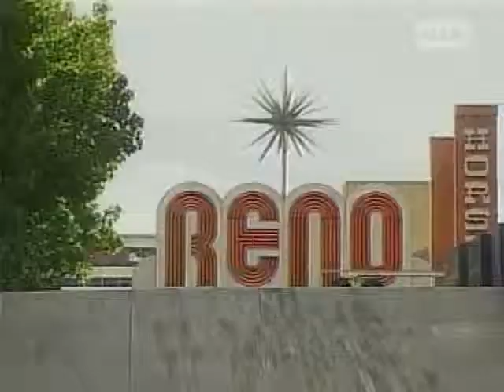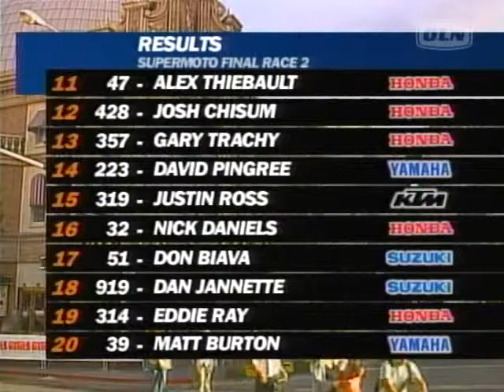AMA SuperMoto 2005 Round 6 Oct 1 2005 - Red Bull Supermoto A-Go-Go Reno NV part 4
You guys should laws, this is not my video!
I publish them because I like them!